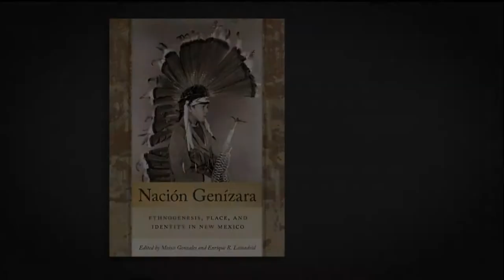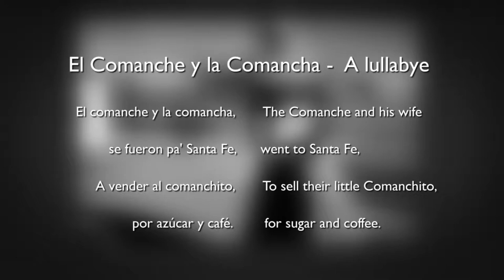Nación Genízara | NMPBS ¡COLORES!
An untold story of slavery, “Nación Genízara” expands the understanding of New Mexico’s identity – with Enrique Lamadrid, author and distinguished professor emeritus of Spanish at UNM, and Moises Gonzales, author and president of Cañón de Carnué Land Grant.